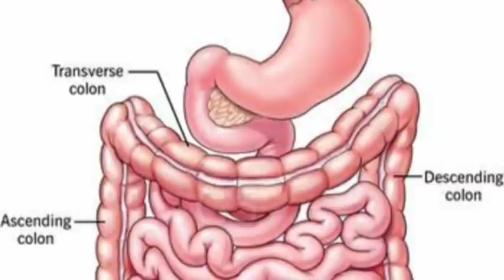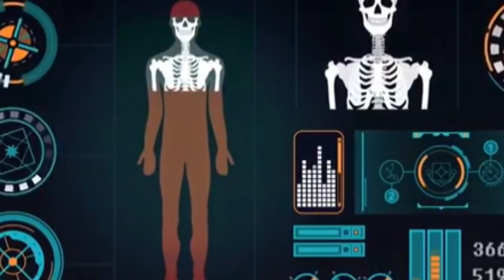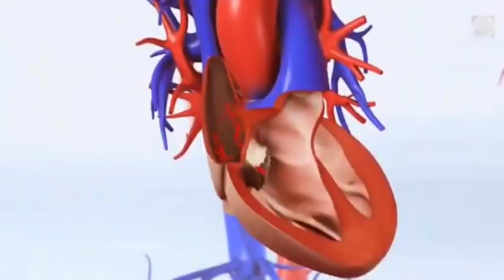ಈ 3 ಕಾಯಿಲೆ ಇರುವವರು ನಿಜವಾಗಿಯೂ ಪೇರಲೇ ಹಣ್ಣನ್ನು ತಿನ್ನಲೆ ಬಾರದು ಇಡಿ ಕುಟುಂಬ ನೋಡಲೇ ಬೇಕು